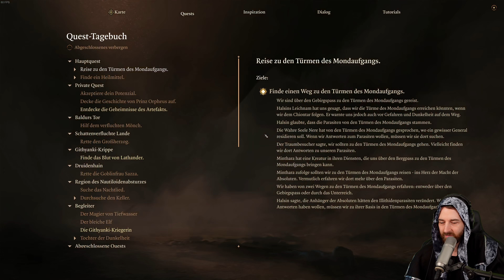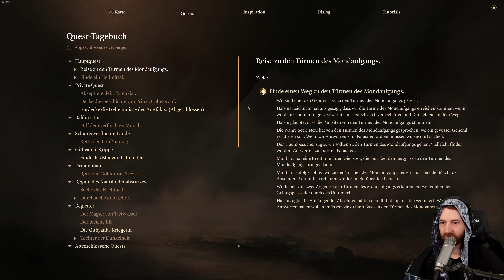Baldurs Gate 3 | Part 16 🎮 Treffe einen Gott 👑 Let's Play 4k Gameplay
Baldur's Gate 3 bei Instant Gaming kaufen 💰

Baldur's Gate 3 im Let's Play mit Kommentaren von DrProof (2023)